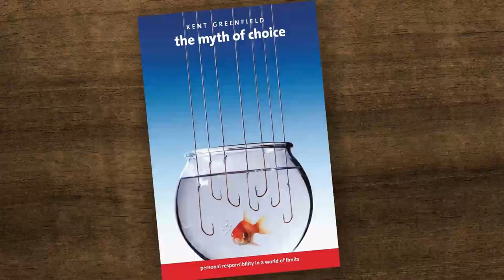The myth of choice: Personal responsibility in a world of limits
Kent Greenfield

In The Myth of Choice: Personal Responsibility in a World of Limits, Professor Greenfield surveys the dynamic role of change and its influence on individuals and society. Drawing on fields as diverse as public policy to brain science, Professor Greenfield captures the cutting-edge research being performed to track individuals' decision-making. His exploration of choice ranges from broad societal trends, such as movements to ban the burqa in public places, to individuals' moral impulses in executing their personal choices. Professor Greenfield's focus includes legal issues in choice theory as developed through his seminar at Boston College Law School.